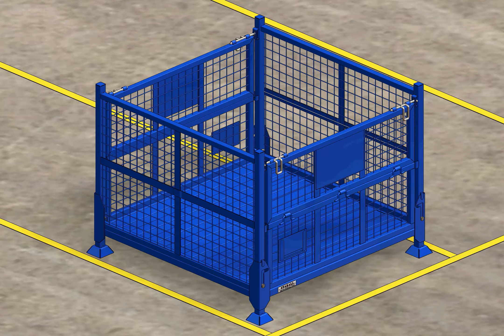Collapsible Cage Bin / Foldable Bin / Wire Mesh Bin / Iron Bin …..Stacked view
* Load carrying capacities from 500 to 3000 kg
* Easy visual inspection of the stored products
* Industries: -
     Warehousing, Auto ancillaries, Engineering, Casting, Logistic,…..ideal for storing of material which needs visual identification, storing packed material, loose material, material of irregular shape and size which can't be palletized.
Material can be sent to vendor / client in loaded bins and bins can be collapsed on return journey thereby reducing transport cost.
*Type - Without Door / Half Drop Down Door / With Double Door / With Castors Wheels